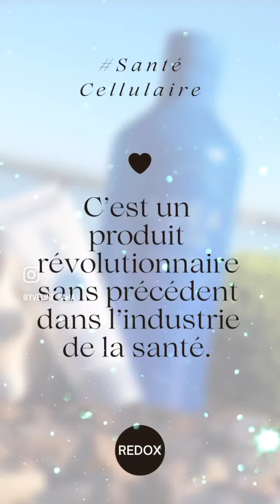💦💙 Qu’est-ce qu’ASEA 💙💦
ASEA est une entreprise de marketing de réseau qui fabrique et distribue des compléments alimentaires pour soutenir la santé et le bien-être. Parmi les produits proposés par ASEA:
- la boisson ASEA et
- le gel Renu28 sont deux produits phares qui sont censés améliorer la santé cellulaire.

💦 La boisson ASEA est un supplément liquide qui contient des molécules de signalisation redox, qui sont des substances produites naturellement par les cellules du corps humain pour favoriser la santé et la fonction cellulaire.
La consommation régulière de la boisson ASEA peut aider à renforcer le système immunitaire, à améliorer la santé cardiovasculaire, à augmenter les niveaux d'énergie et à favoriser une récupération plus rapide après l'exercice.

💦 Le gel Renu28 est un produit de soin de la peau qui contient également des molécules de signalisation redox.
Le gel est conçu pour être appliqué directement sur la peau et peut aider à améliorer la santé de la peau en favorisant la régénération cellulaire. L'utilisation régulière du gel Renu28 peut aider à réduire l'apparence des rides et des ridules, à améliorer la texture et la luminosité de la peau, et à favoriser une apparence plus jeune et plus saine.

Bien que les allégations de santé associées aux produits ASEA n'aient pas été évaluées ou approuvées par les autorités sanitaires, certains utilisateurs ont signalé des effets positifs sur leur santé et leur bien-être en utilisant ces produits. Cependant, il est important de consulter un professionnel de la santé avant de commencer à utiliser la boisson ASEA ou le gel Renu28.

💙 Dans l'ensemble, la boisson ASEA et le gel Renu28 sont des produits innovants qui ont suscité l'intérêt de nombreux consommateurs soucieux de leur santé et de leur bien-être.
Que vous cherchiez à améliorer votre santé cellulaire, à soutenir votre système immunitaire ou à améliorer l'apparence de votre peau,
💦 la boisson ASEA et 💦 le gel Renu28 peuvent valoir la peine d'être considérés.